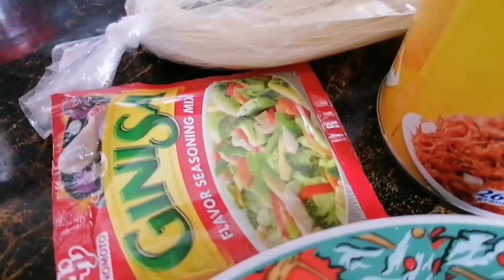swak na ulam sa tag ulan|dencel's Vlog|new Vlog